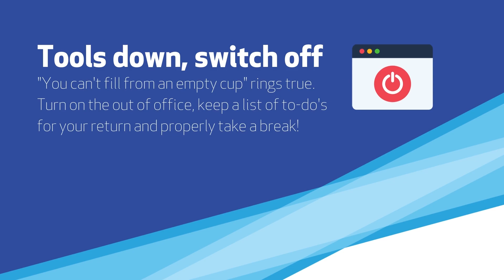Top Tips for Christmas Shutdown 2021